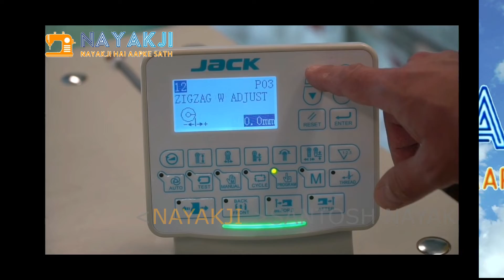NAYAKJI JACK EYELET BUTTONHOLE MACHINE JK-T9820 DEMO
DEMO JACK EYELET BUTTONHOLES SEWINGMACHINE
JACK JK-T9820